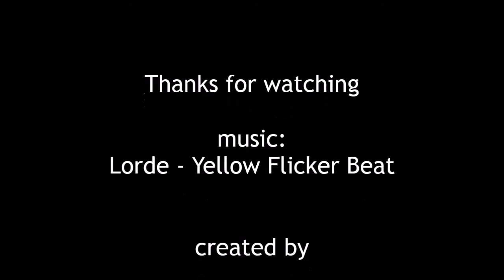UT3 Summer Tournament 2015 trailer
UT3 Summer Tournament 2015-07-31 - trailer